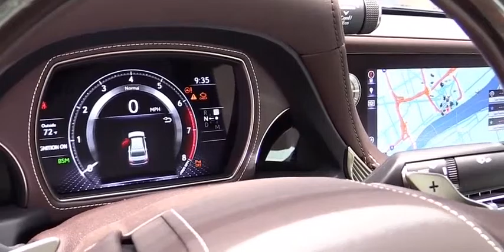2018 Lexus LS500 Exterior and Interior Walkaround